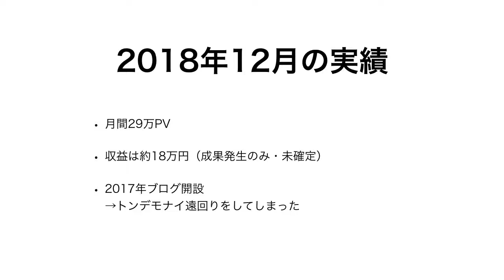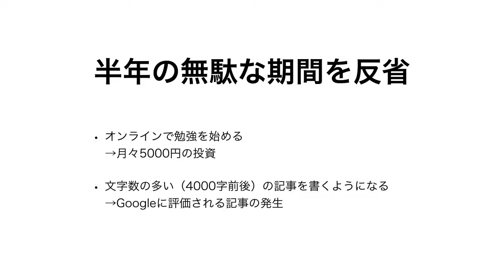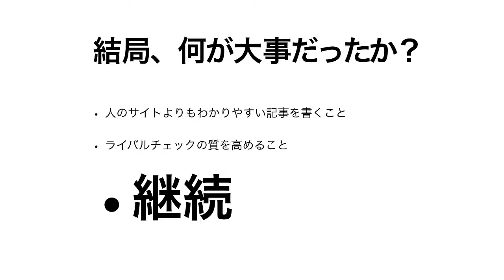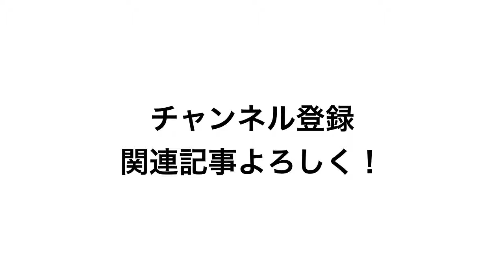しくじりブログ運営〜こんなブログ運営はするな〜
半年間を無駄にしてしまったブログの失敗談。
これさえ避ければ、成功できる！